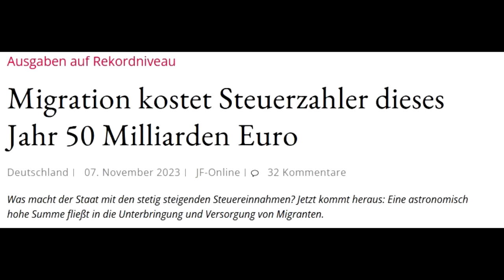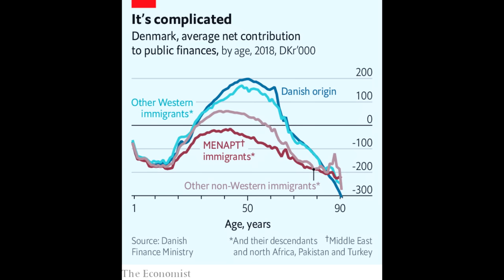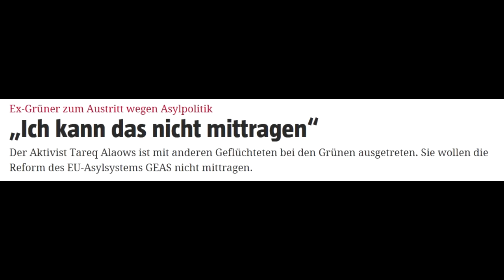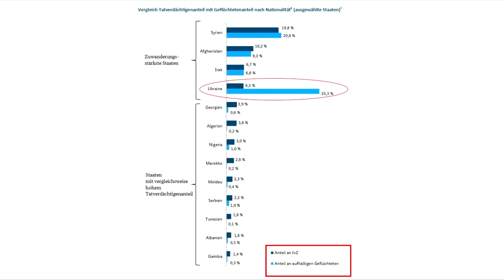Bosetti Late Night (3sat): Migrationsprobleme „lösen“ mit Linksradikalen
In der dritten Folge von Sarah Bosettis Late Night Show geht es um "Migration und die Abgründe der Migrationsdebatte". Als Talkshow-Gäste sind die Migrationsforscherin Yuliya kosyakova und der Asyl Lobbyst Tareq Alaows. Sie erzählen uns, wie sie die Migrationsprobleme lösen wollen. Das wird schmerzhaft